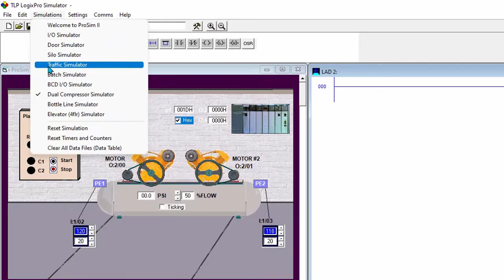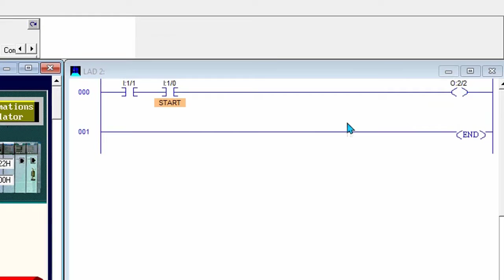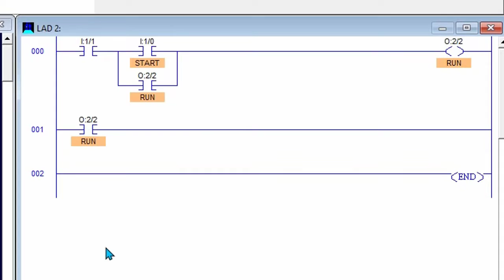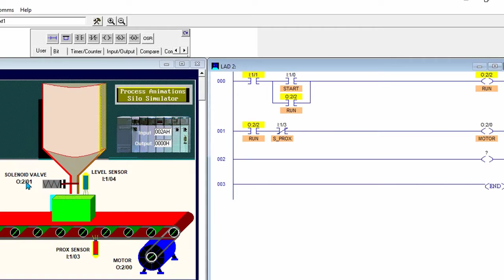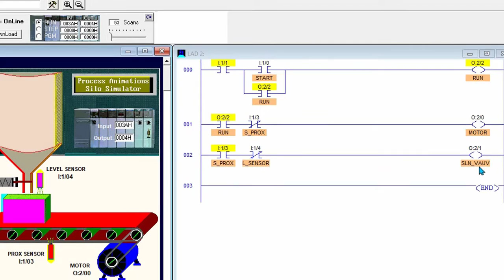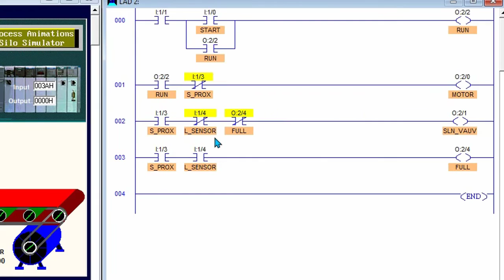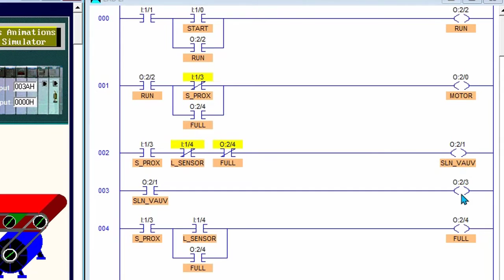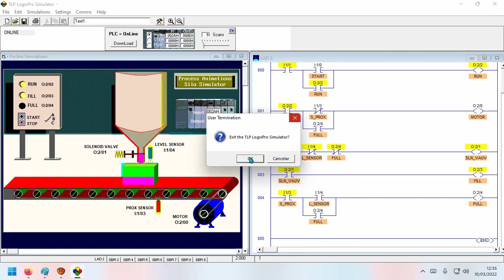Esteira em Ladder LogixPro